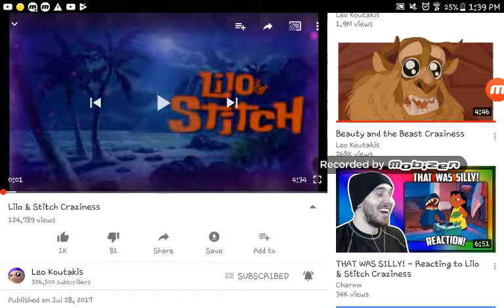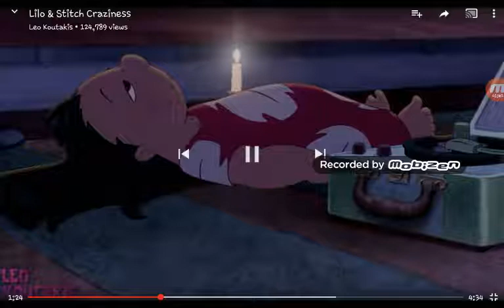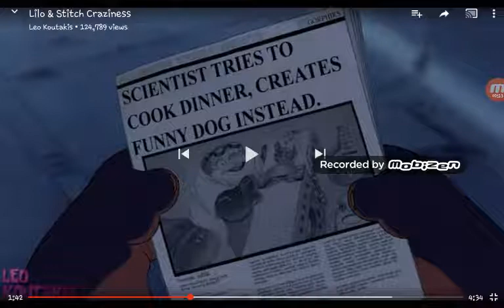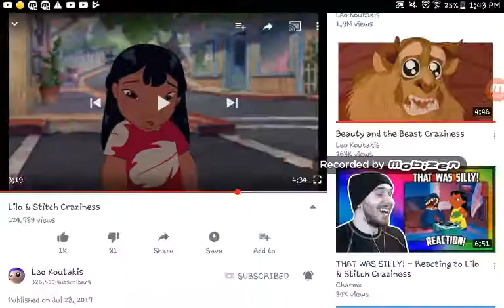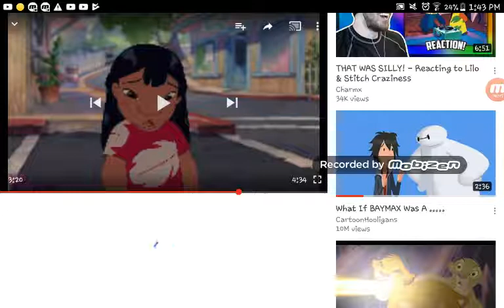Really crazy stuff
Hey hey hey...today I want to show you a funny vid like and subs ☺